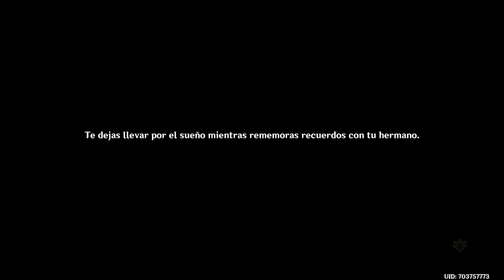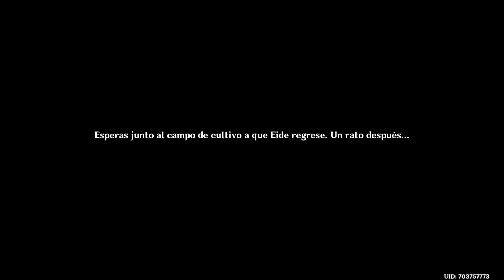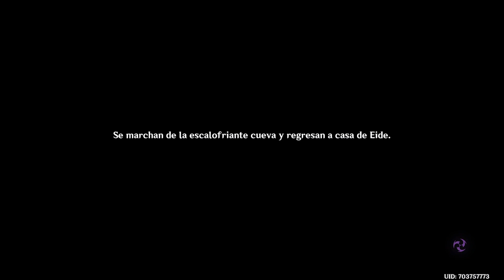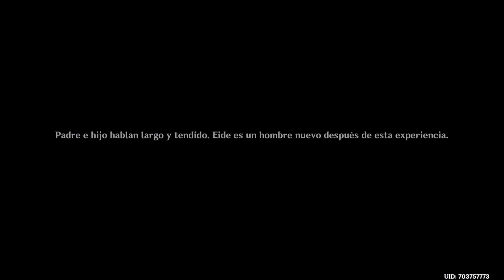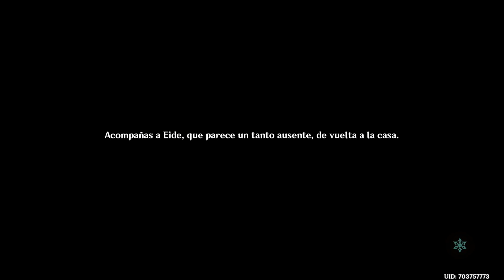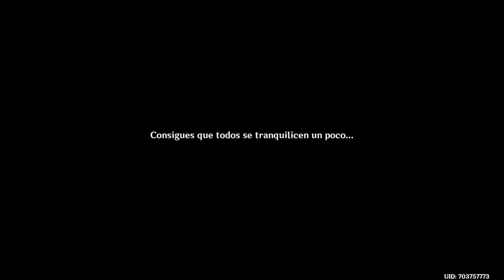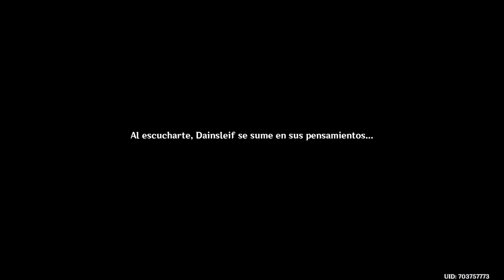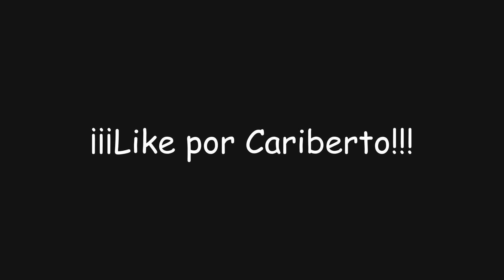¡Misión de Arconte: Cariberto! | Genshin Impact #1264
En este video de Genshin Impact completaremos la nueva misión de Arconte "Cariberto" donde descubriremos mucho más sobre la gente de Khaenri'ah y tendremos un interesante reencuentro con Kaeya y Dainsleif además de obtener... ¡Protogemas, Mora y muchas más recompensas!